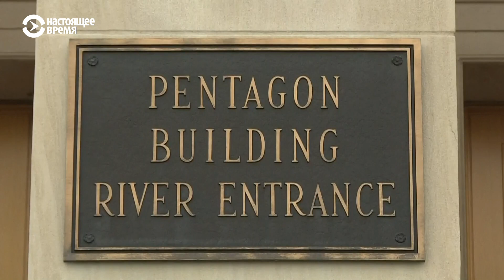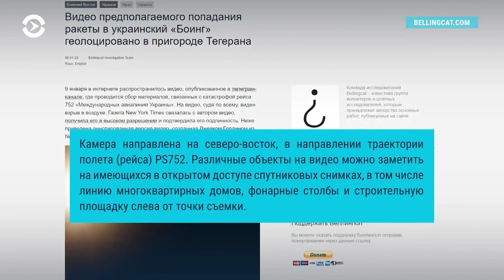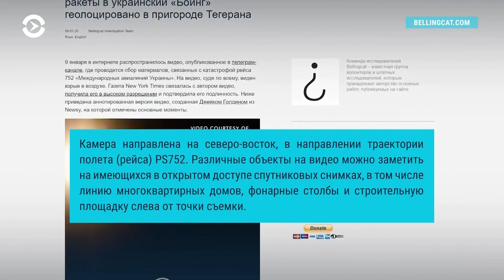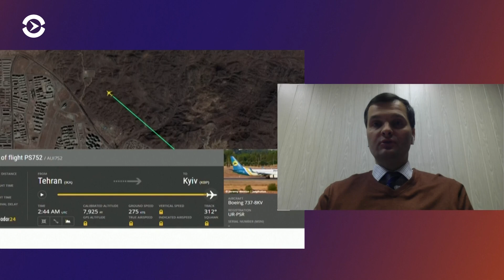Азия: очередной конфликт на границе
Международные эксперты утверждают, что украинский «Боинг» в окрестностях Тегерана был сбит двумя иранскими ракетами.  В Душанбе арестовали трех братьев. Их мать говорит, что силовики заставляли их признаться в убийстве Ленина. Очередной конфликт на границе Кыргызстана и Таджикистана.